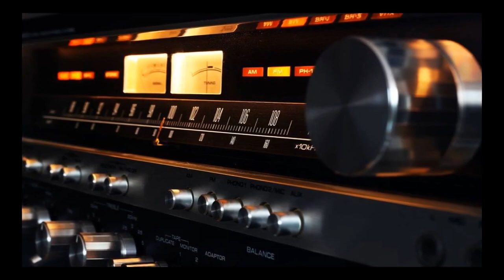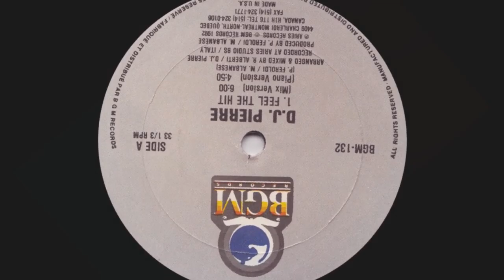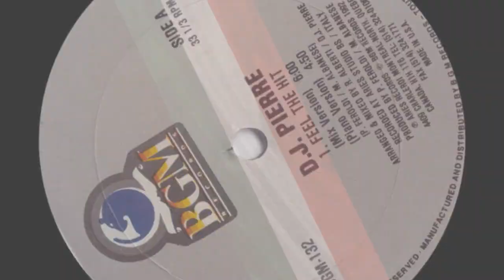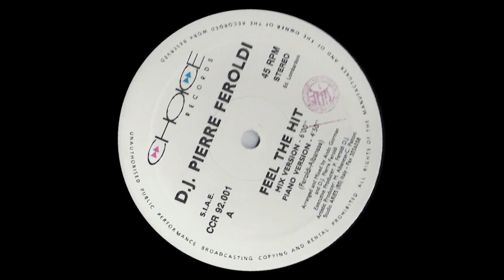DJ PIERRE - Feel the Hit (1992')